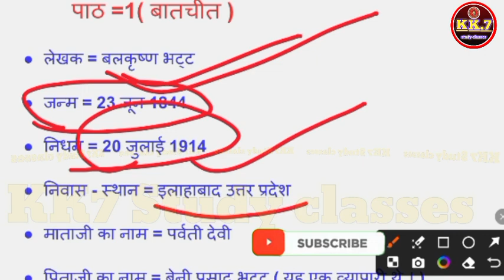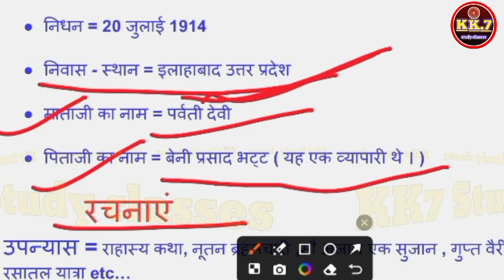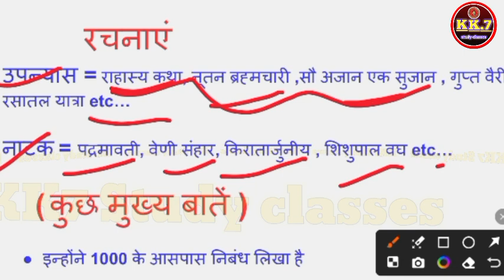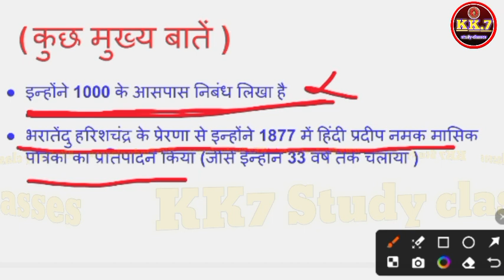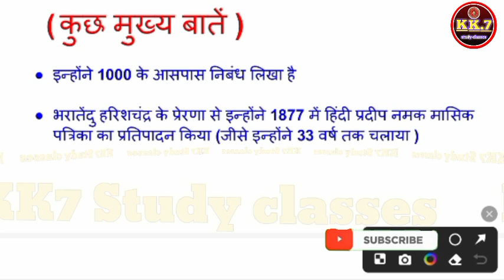12th class Hindi बिहार बोर्ड बातचीत लेखक परिचय#बातचीत#बातचीत हिंदी कहानी का लेखक परिचय#12thहिंदी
बातचीत लेखक परिचय,बातचीत,बातचीत हिंदी कहानी का लेखक परिचय,हिंदी क्लास 12th चैप्टर 1 बातचीत लेखक परिचय,बातचीत (batchit) chapter के लेखक परिचय,लेखक परिचय,बातचीत सम्पूर्ण लेखक परिचय हिन्दी by nandkishore kumar,बालकृष्ण भट्ट - लेखक परिचय,'बातचीत' निबंध का लेखक,बालकृष्ण भट्ट बातचीत निबंध परिचय,बालकृष्ण भट्ट लेखक का परिचय ll,लेखक परिचय से किस प्रकार का प्रश्न पूछा जाता है,batchit chapter lekhak parichay 12th class hindi बातचीत लेखक परिचय,बातचीत बालकृष्ण भट्टपाठ और लेखक के नाम याद करने की ट्रिक,बातचीत पाठ के लेखक,l12th class hindi बातचीत (निबंध) पाठ का लेखक परिचय,बातचीत लेखक परिचय,लेखक और पाठ के नाम याद करने की ट्रिक,बातचीत,पाठ और लेखक के नाम याद करने का ट्रिक,चैप्टर और लेखक के नाम याद करने की ट्रिक,बिहार बोर्ड वर्ग 12दिगंत पाठ बातचीत,हिंदी क्लास 12 पाठ और लेखक के नाम याद करने की ट्रिक,class 12 हिंदी पाठ और लेखक के नाम याद करने की ट्रिक,गद्य खंड क्लास 12 लेखक और पाठ के नाम याद करने की ट्रिक